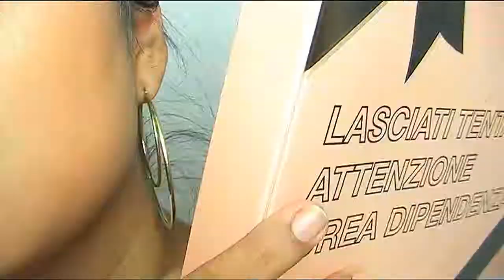NEW TOTAL TEMPTATION che sa di CIOCCOLATO 🍫🍫 MAYBELLINE | Claudis Cordero